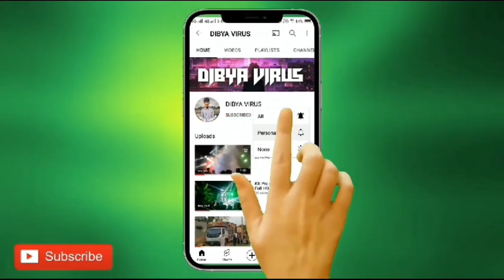Dj KB professional Bhuban Village Ekatali Dasahara Bhasani 2023 ଦେଖ ନ୍ତୁ କଣ ସବୁ ହଉଛିBY|DIBYA VIRUS